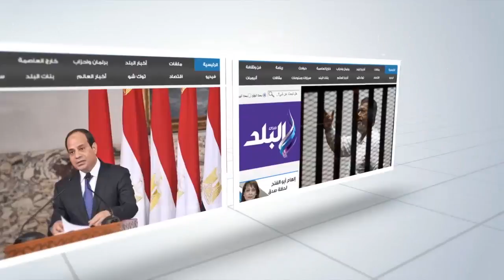صدى البلد | إزالة 443 حالة تعدٍ على أملاك الدولة بالفيوم